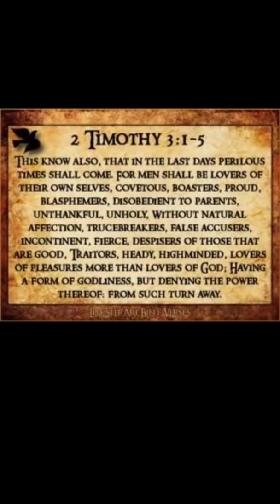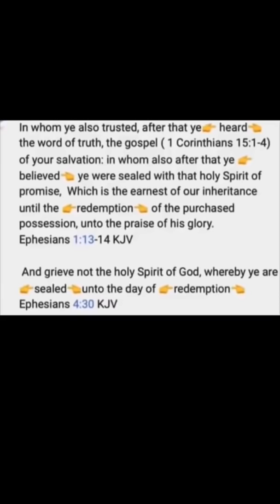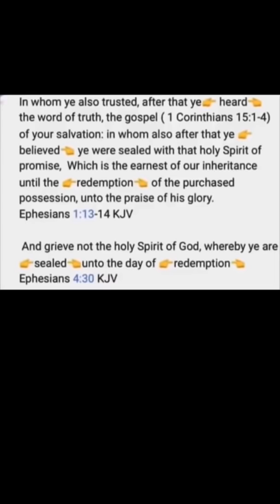Paul Said The LAST DAYS Would Look Like This!!!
The Holy Bible tells us precisely what the state of the world will be like during the last days. One of the top Scriptures that I believe reveals we are living in the final moments before the Rapture, and start of the seven-year Tribulation, is recorded in 2 Timothy 3:1-5:

2 Timothy 3:1-5
3 This know also, that in the last days perilous times shall come.

2 For men shall be lovers of their own selves, covetous, boasters, proud, blasphemers, disobedient to parents, unthankful, unholy,

3 Without natural affection, trucebreakers, false accusers, incontinent, fierce, despisers of those that are good,

4 Traitors, heady, highminded, lovers of pleasures more than lovers of God;

5 Having a form of godliness, but denying the power thereof: from such turn away.